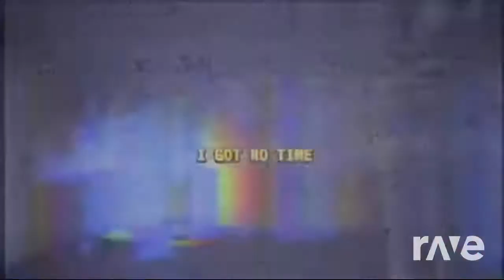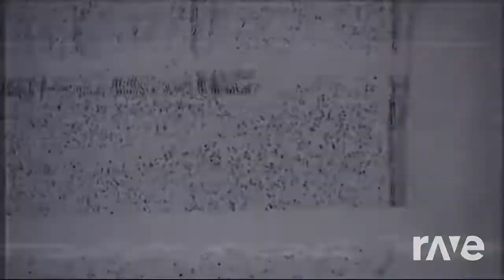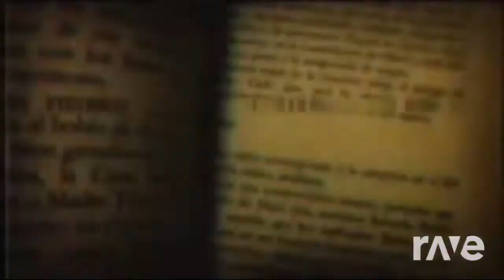[MASHUP] Friday Night Funkin You Cant Run + Got no Time MiatriSs Remix